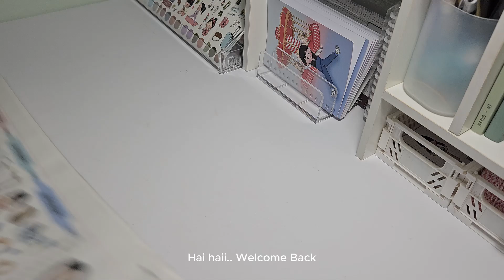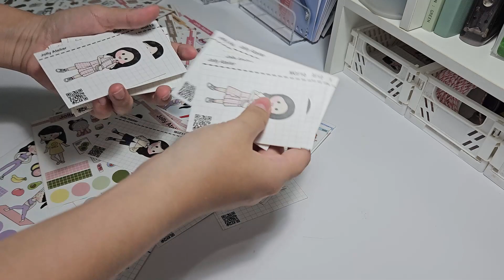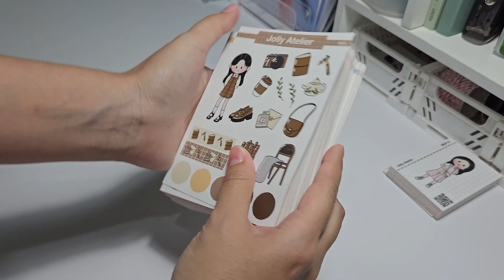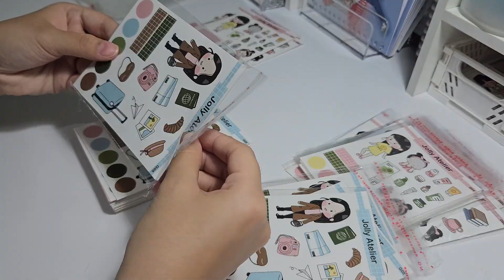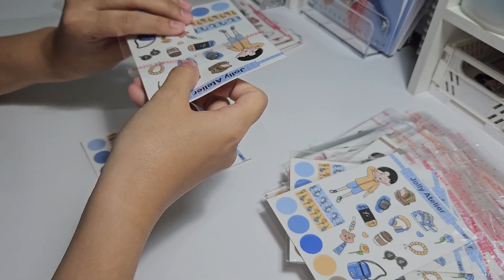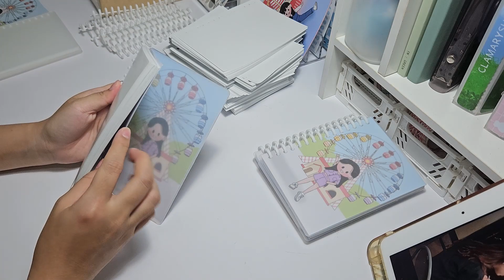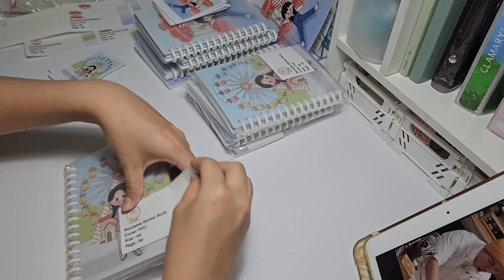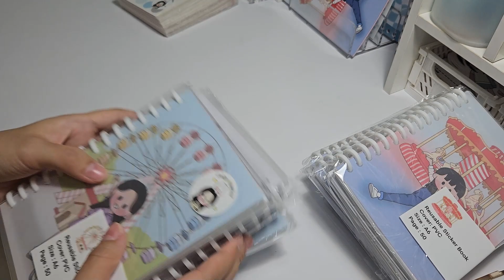Studio Vlog #8 | Re-stock Product, first partner, Packing | Jolly Atelier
Daystar - Love Me!